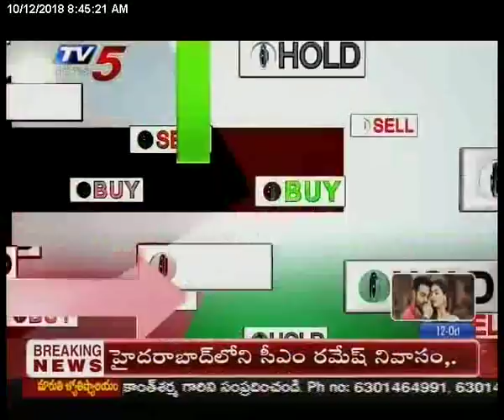12th Oct 2018 TV5 News Business Breakfast